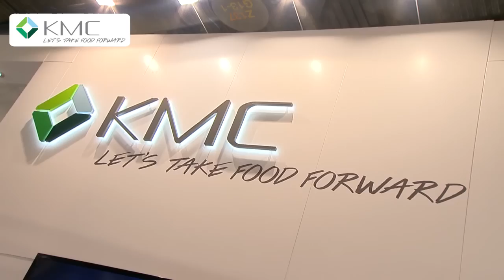KMC at Fi Europe 2015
KMC presents its wide portfolio of innovative and cost-effective potato-based ingredients offering functional properties across a broad range of food industries. We offer application-specific solutions, a wide range of modified starches, native potato starch as well as potato granules and flakes. We can help you replace expensive proteins in cheese products, jellies and mayonnaise and dressings. We offer exceptionally high performing texturising agents produced with our unique spray cooking technology. Let's take food forward.